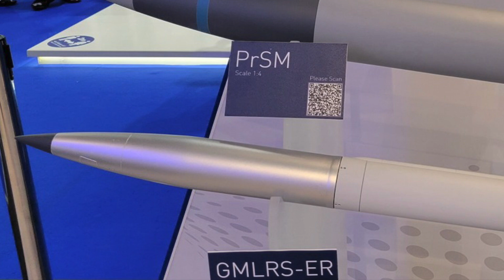How new ER-GMLRS would elevate the lethality of HIMARS & M270 MLRS ?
Officials from the United States Army’s Program Executive Office Missiles and Space (PEO MS) and Army Contracting Command (ACC)– Redstone Arsenal executed an Undefinitized contract award for Guided Multiple Launch Rocket System (GMLRS) rocket production. The contract awarded to Lockheed Martin Missiles and Fire Control is worth $4.1 billion and will procure GMLRS, Extended-Range (ER) GMLRS missiles, and associated hardware.

The interesting bit is the mention of ER-GMLRS. It’s evident that the ER variant is now getting into serious serial production.
The systems are expected to be produced at the company’s Precision Fires Center of Excellence in Camden, Arkansas.

In this video, Defense Updates analyzes how new ER-GMLRS would elevate the lethality of HIMARS & M270 MLRS ?

Chapters:
00:11 INTRODUCTION
02:01 ER-GMLRS OVERVIEW
03:10 ER-GMLRS PROGRESS
05:52 ER GMLRS TECHNICAL DETAILS
06:55 ANALYSIS